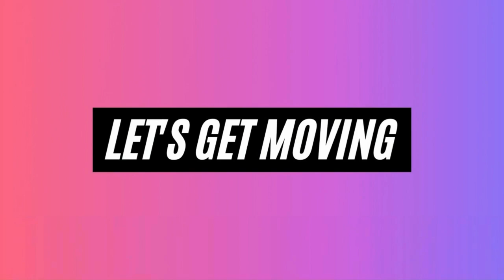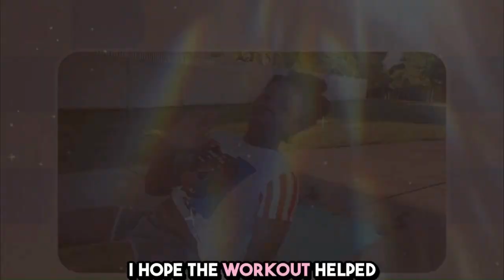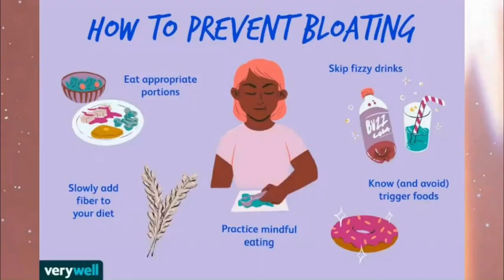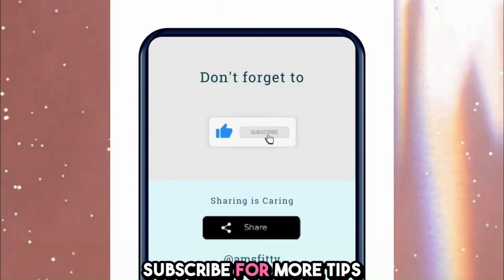How to Reduce Bloating: Steps to Get a Flat Stomach | Amsfit Workout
Feeling Bloated? Discover How to Achieve a Flat Stomach!

Are you tired of feeling bloated and uncomfortable? In this video, I’ll share simple yet effective steps to help you reduce bloating and achieve a flat stomach. From dietary tips to easy workouts, this guide is packed with practical advice that you can start using today!

🎯 What You'll Learn:

Top foods that combat bloating
Simple exercises for a flatter tummy
Daily habits to maintain a flat stomach
Quick remedies for instant relief

Timestamps
0:00 Intro
0:36 Step 1: Forgive Yourself
1:19 Step 2: Stay Hydrated
1:38 Step 3: Choose Debloating Foods
2:17 Step 4: Exercise, Stress Management, Stomach Massage
4:25 Get Rid Of Bloating Workout
32:56 Transition To More Tips
33:04 Step 5: Avoid Bloating Triggers
33:25 Step 6: Avoid Late Night Eating
33:36 Step 7: Get Enough Sleep
33:45 Outro

Stephanie Nadia | Non Copyright Background music (Burna boy, Rema, Drake, lil baby, Rihanna & more) w/ timestamps

1. Be in a caloric deficit
2. Exercise - Cardio/ HIIT workout
3. Do muscle-targeted workouts.